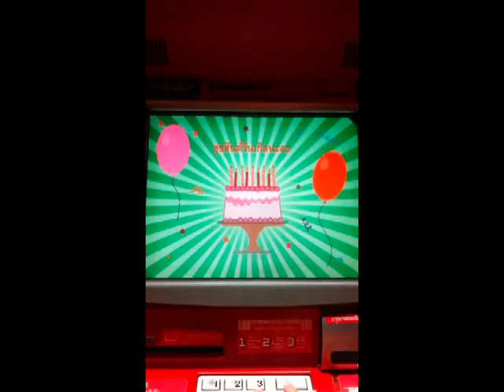K-Bank Happy Birthday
วันก่อนไปกดเงิน ไม่คิดว่าจะเจอตู้ATMทักทายแบบนี้ ^^